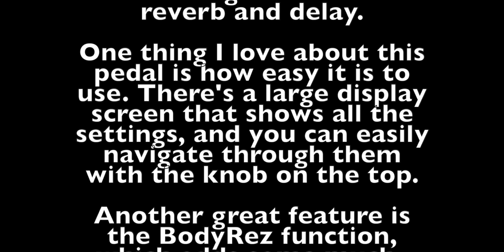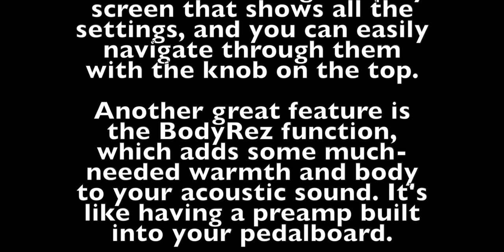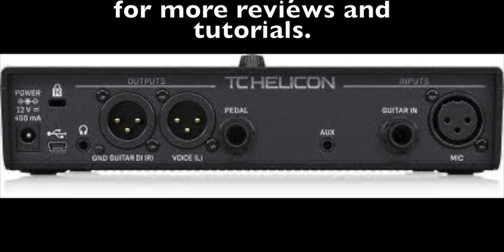Logic Pro iPad & TC Helicon Play Acoustic pedal teach your children well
If you're in the market for an acoustic guitar or acoustic pedal, then you need to check out the TC helicon play acoustic pedal!

This pedal is amazing and can transform your acoustic guitar playing. In this video, I'm showing you how to use the TC helicon play acoustic pedal to create dreamy acoustic sounds. If you're a guitar player or bass player looking to up your game, then you need to check out the TC helicon play acoustic pedal!